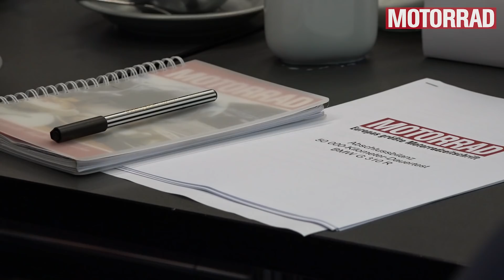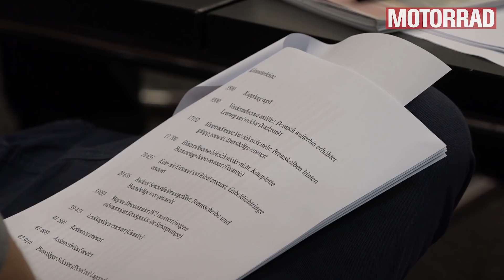Dauertest: 50.000 km mit der BMW G 310 R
Die BMW G 310 R hat bei MOTORRAD den Dauertest über 50.000 Kilometer absolviert. Hier erfahrt ihr alles darüber, wie sich der kleine Einzylinder über diese Distanz geschlagen hat.